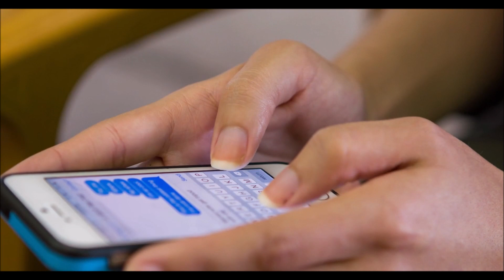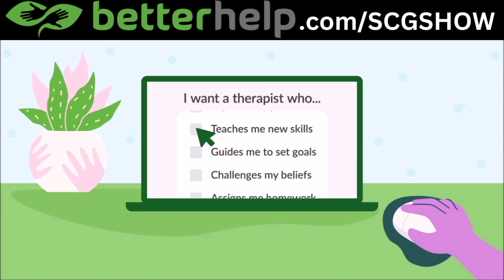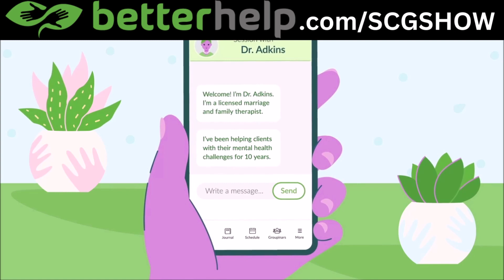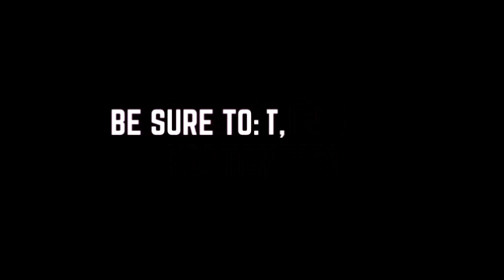Uncovering Your True Purpose After Walking Away! 🚶‍♂️💫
📹 This video is about UNCOVERING YOUR TRUE PURPOSE AFTER WALKING AWAY